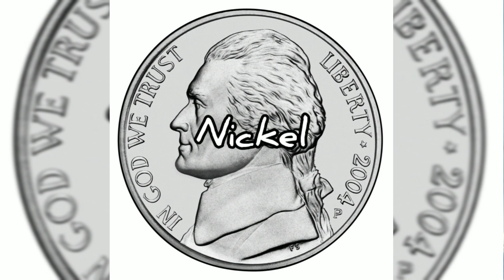Different types of metal